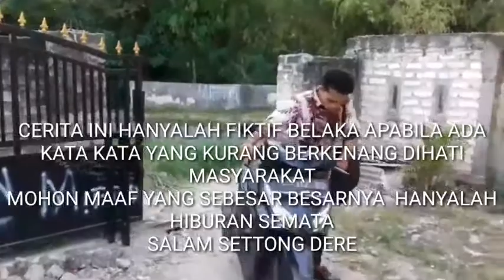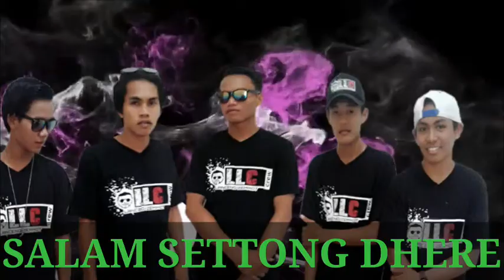Film comedy "Mored toah"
film comedy